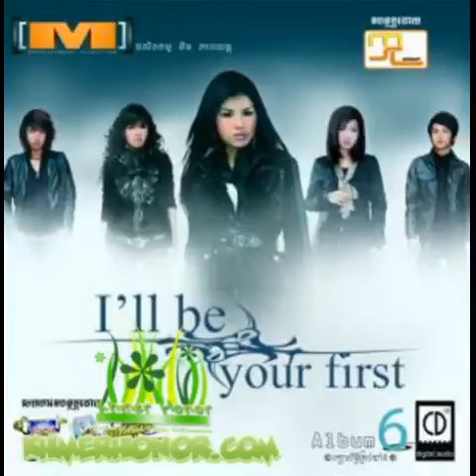Kmean Seth Ham Koat [MP3]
Album: M CD Vol. 6
Singer:

Music, Music Video, Movie, Games, Software and more